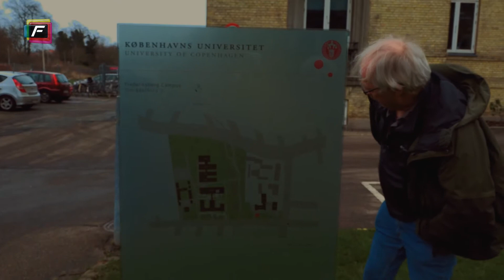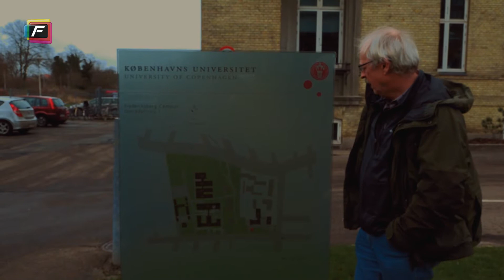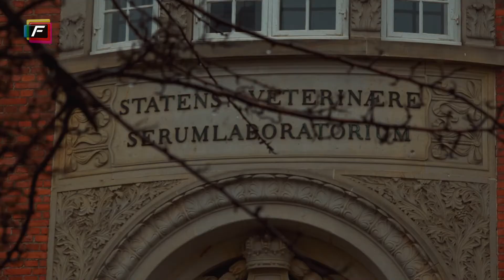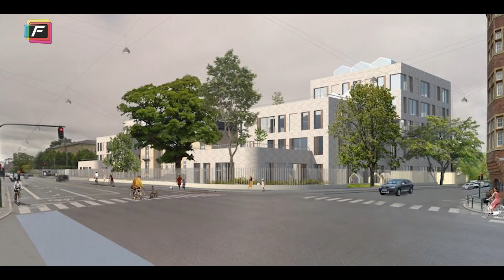Thyge Enevoldsen viser rundt på DTU grunden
DTU-grunden på Frederiksberg er genstand for megen opmærksomhed,
da den skal til at være en ny bydel, med ungdomsboliger, ny sportshal og huse den Franske Skole.